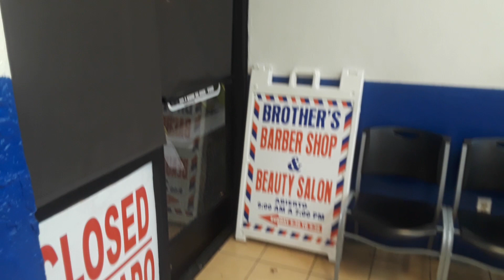Adiós al Kurt AFRO ( MI NUEVO “LOOK” ) | Especial 2000 y 2500 SUSCRIPTORES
Hola chicos como están? En esta ocasión les traigo un Vlog (VideoBlog) mas para el canal en el cual les conduzco un viaje mi corte de cabello como parte del Especial2000Subs que hemos conseguido en este canal... Nuestro canal KurtTheFunBoy en donde ha llegado la hora de decirle adios al Kurt afro ya que hoy tendré un NuevoLook
Mi Clave De Amigo: 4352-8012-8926

Si gustas apoyar al canal con una donación o quieres ser patrocinador del canal puedes hacerlo por medio de los superchats o ya sea por este link =D: